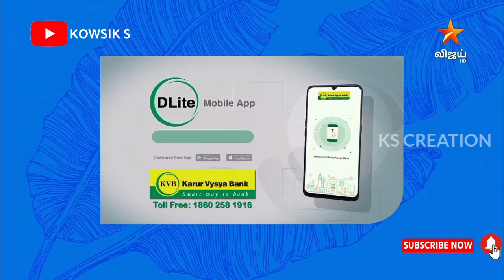NEEYA NAANA VIRUTHUGAL 2022 | VIJAY TV